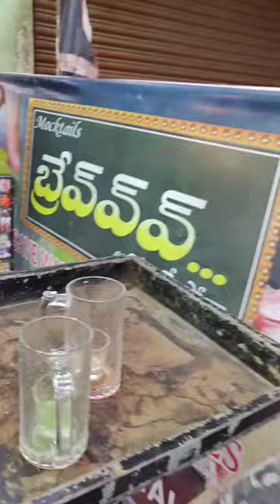Guntur brave soda